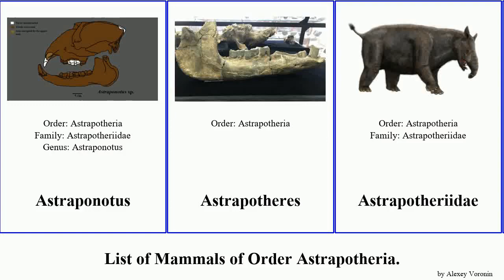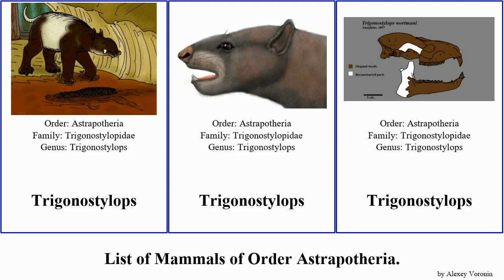List of Mammals of Order Astrapotheria. astrapotherium trigonostylops magnum Granastrapotherium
Astraponotus
Astrapotheres
Astrapotheriidae
Astrapotherium
Astrapotherium
Astrapotherium
Astrapotherium
Astrapotherium
Astrapotherium magnum
Granastrapotherium
Granastrapotherium
Hilarcotherium
Parastrapotherium
Trigonostylops
Trigonostylops
Trigonostylops
Trigonostylops
Xenastrapotherium